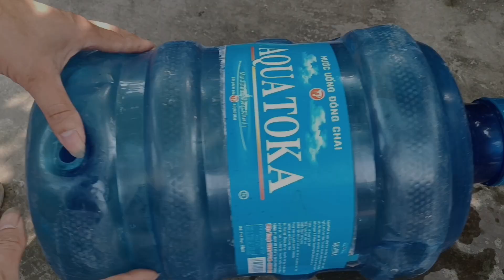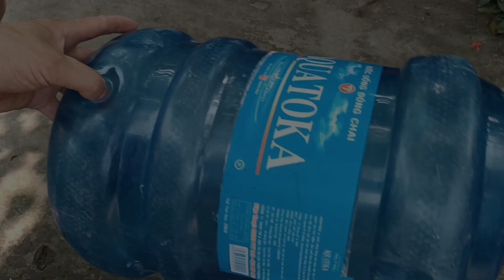How to create a water pump from a deep well using free electricity | Automatic pump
- video is owned by the owner of Channel "Khuong Troll"
- Please do not re-up, cut and reuse products from "Khuong Troll" Channel without consent from the channel owner.